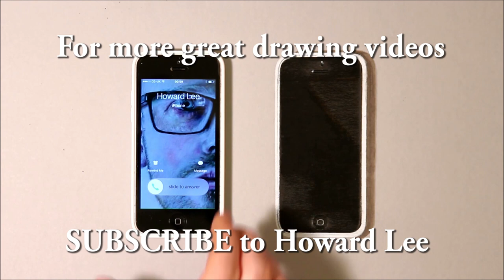Fun Test: Which is Real? Chocolate Chip Cookie Drawing Challenge!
How sharp are your eyes?

Can you spot the real Chocolate Chip Cookie in this fun test that will challenge your powers of observation? Drawing created with Prismacolor Pencil and Cryla artist's acrylic paint.